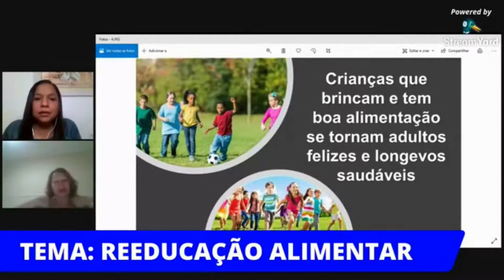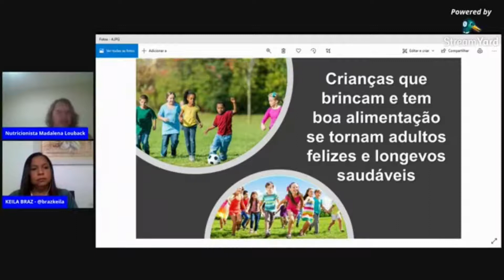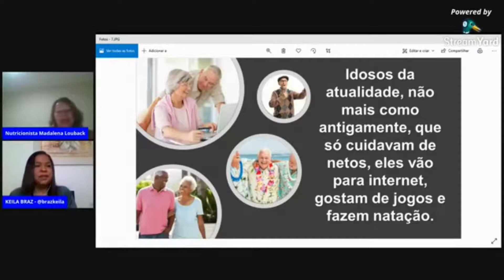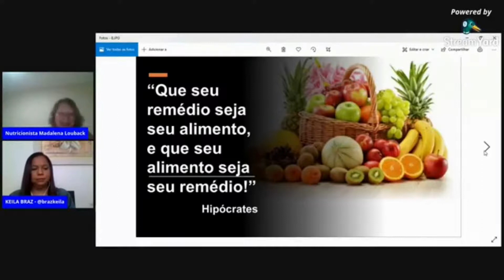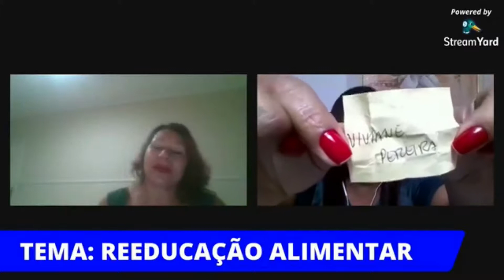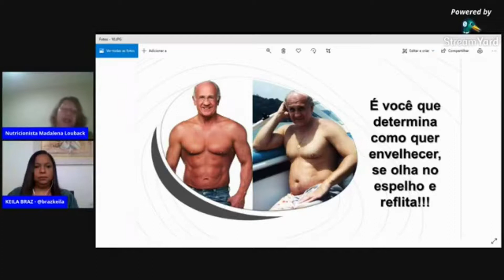COMO FAZER UMA REEDUCAÇÃO ALIMENTAR - PARTE 2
No Dia 05/08/2020 às 19h30, conversamos com a nutricionista Dra. Maria Madalena Louback sobre Reeducação Alimentar.

Você quer ter uma alimentação saudável, se sentir mais disposto e emagrecer?